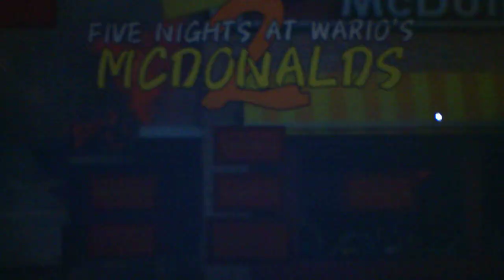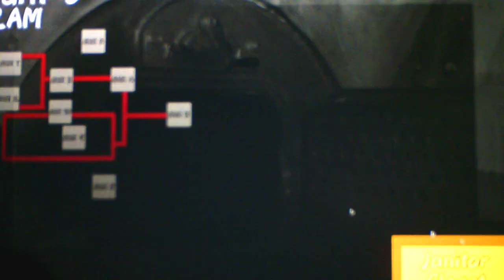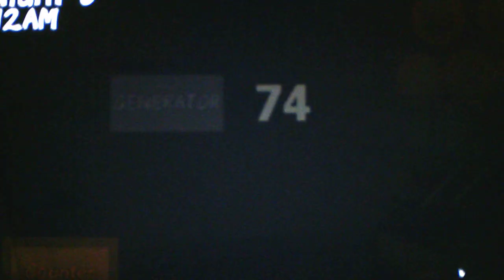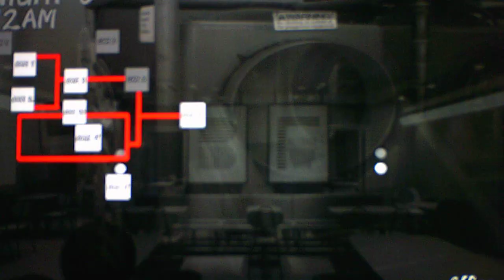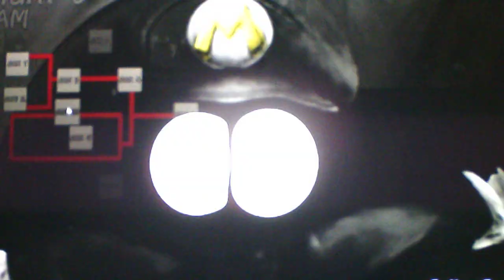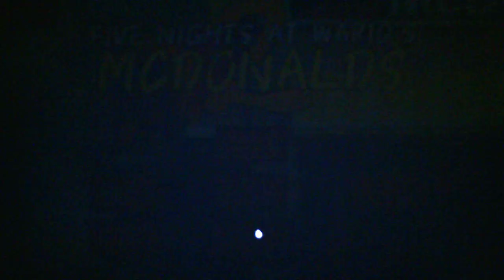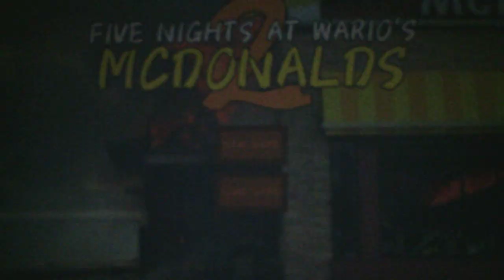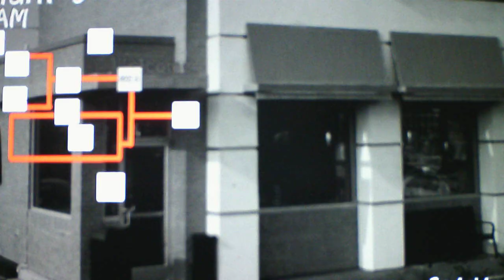Five Nights At Wario's McDonald's 2 Night 6 Part 1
After 9 years of recording YouTube Videos in my bedroom at my house I am now as of October 2023 officially making videos in my new bedroom at my own apartment that I moved into last month